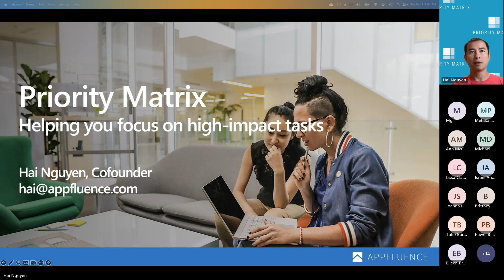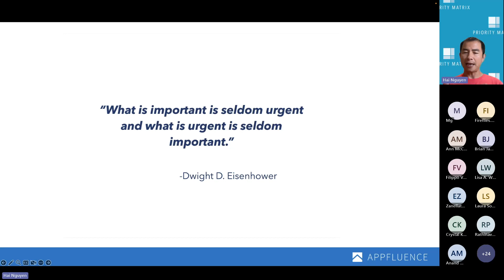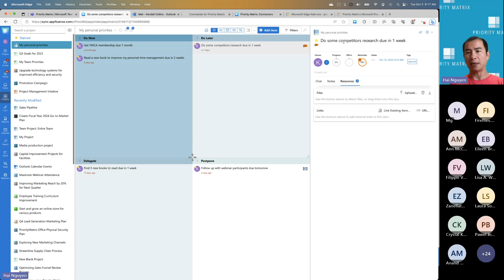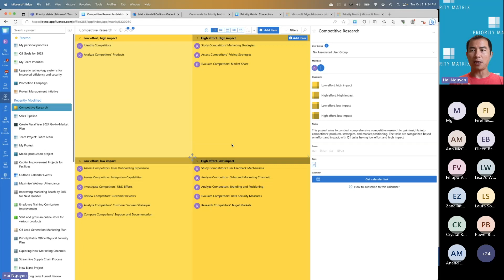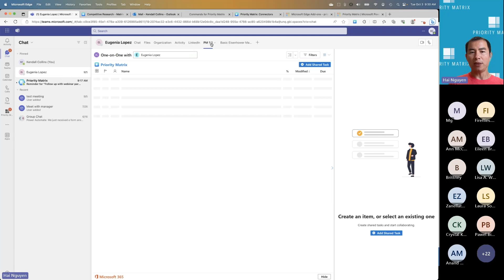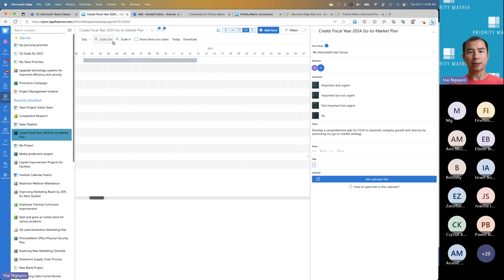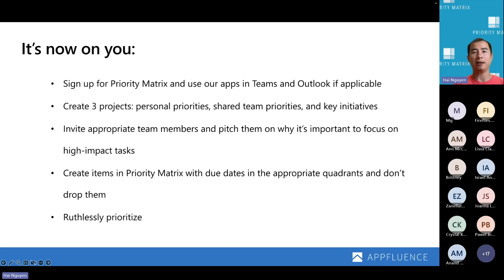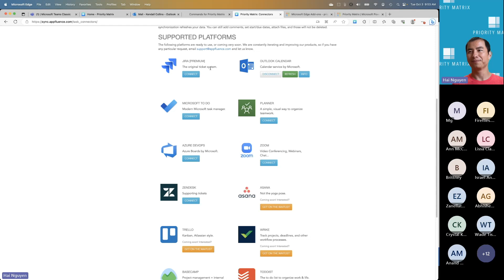Introduction to Priority Matrix - Prioritize emails and tasks to create team alignment (10-3-2023)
The goals for this webinar are to:

1) Help you understand the basics of Priority Matrix
2) Provide a framework for you to get the most out of PM with the least work
3) Help you envision what your work and life success looks like with PM

Prioritization is hard, Priority Matrix makes it easy. If you or your team struggle with staying aligned on high impact tasks, join us for this introductory webinar to Priority Matrix. Here is a sneak peek at what you can expect to learn from the introductory webinar:

- Understanding the Eisenhower Matrix: This time-tested method helps you prioritize more effectively, enabling clear communication of your priorities.
- Task Management with Priority Matrix: Ensure no crucial tasks fall through the cracks, and navigate through your work with ease.
- Collaborative Project Management: Gain insights on team projects, creating templates, and delegating action items effectively.
- Priority Matrix for Microsoft Teams and Outlook: Manage your projects and emails seamlessly, without switching context, right from your favorite Microsoft tools.

Please share this invitation with your team members, or anyone who might benefit from learning more about Priority Matrix. Hope to see you there!

Unleash your full potential with Priority Matrix: helping teams and individuals manage priorities and high-impact tasks.

See some of our free productivity templates that you can use in Priority Matrix:

Learn more about what the Eisenhower Matrix or Eisenhower Method is